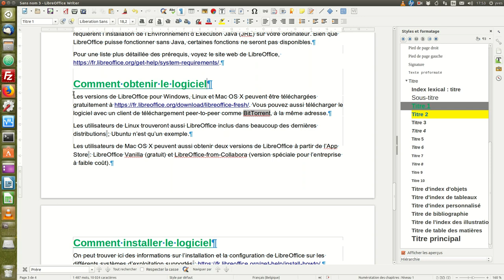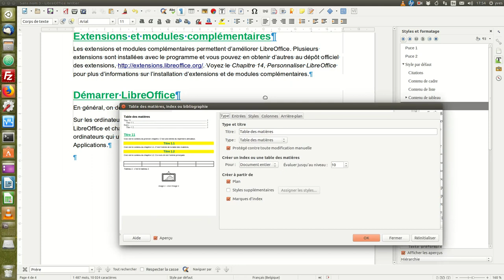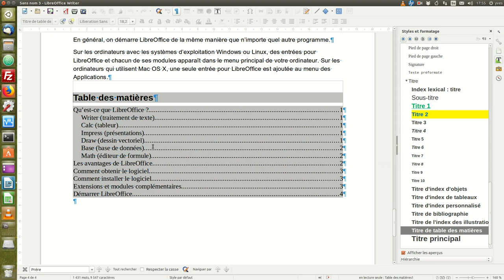Création d'une table des matières dans le traitement de texte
Création d'une table des matières dans le traitement de texte avec LibreOffice Writer